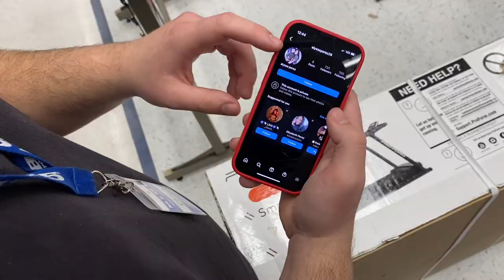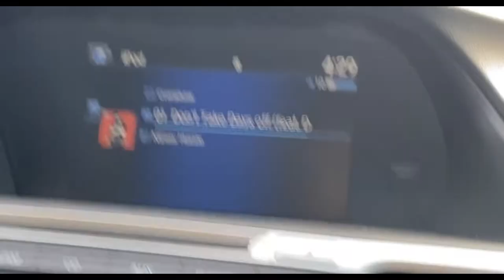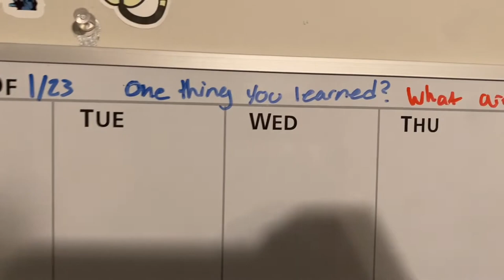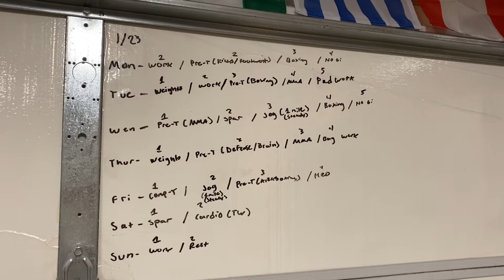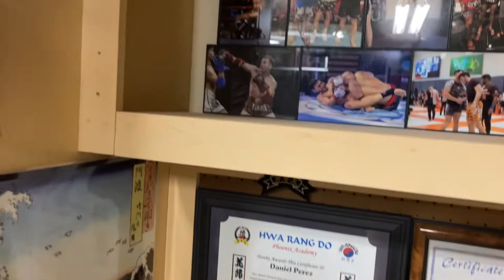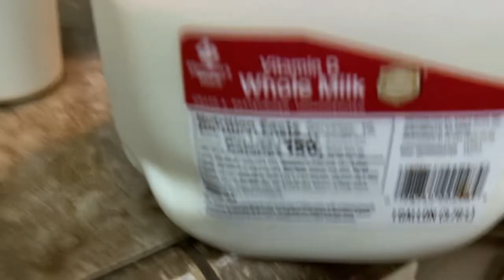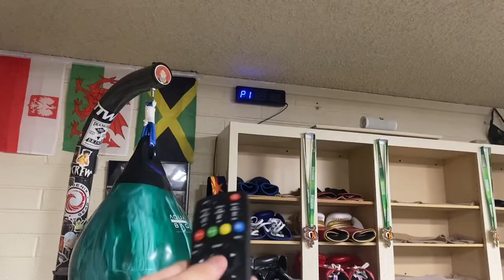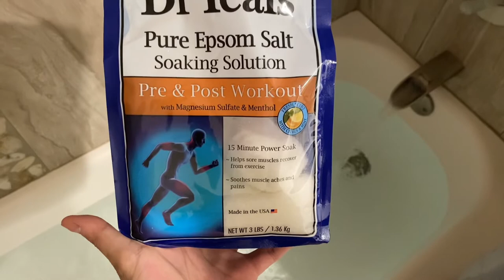Week in the life of an amateur fighter!!! || Vlog 1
(Vlog 1) A little inside look of how my life looks preparing for a fight on Feb 25th! (Week of 1/23/23-1/29/23)

Chapters
00:00 - Start
0:02 - Monday
4:30 - Tuesday
8:38 - Wednesday
10:01 - Thursday
11:12 - Friday
11:46 - Saturday
12:21 - Sunday